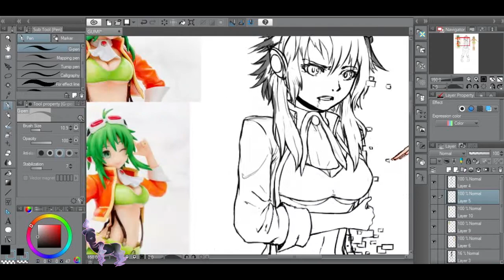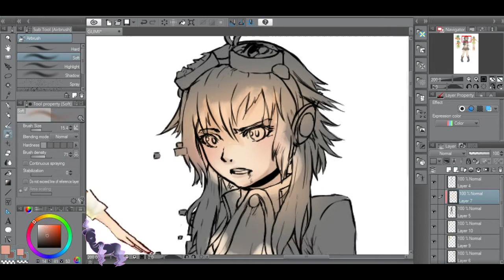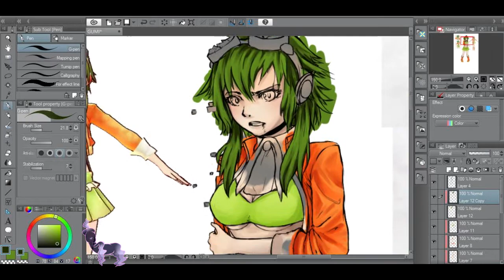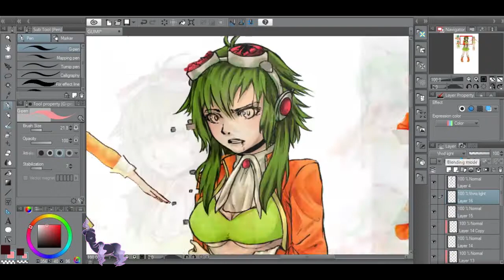GUMI [Speedpaint/Vocaloid]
_Read me_